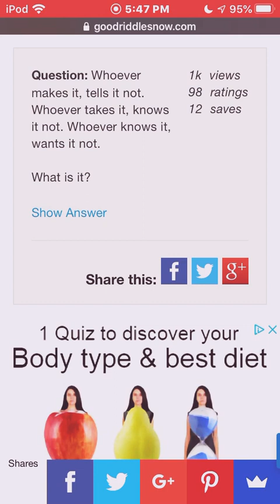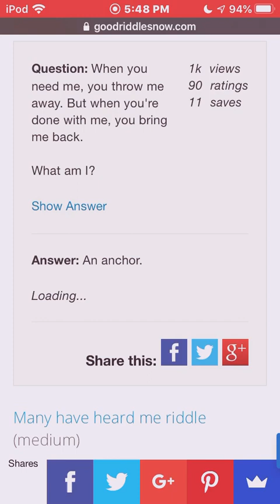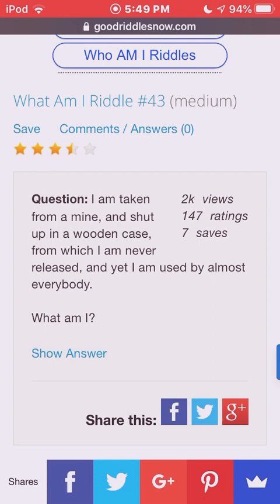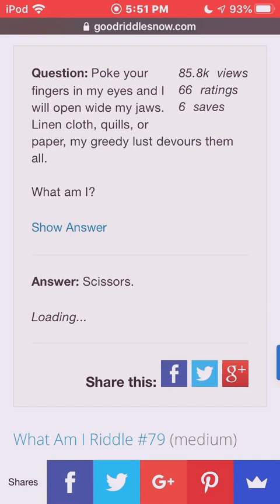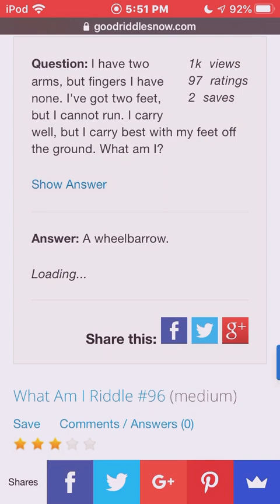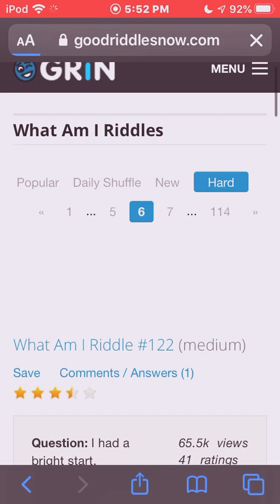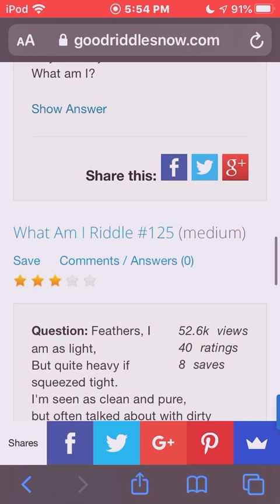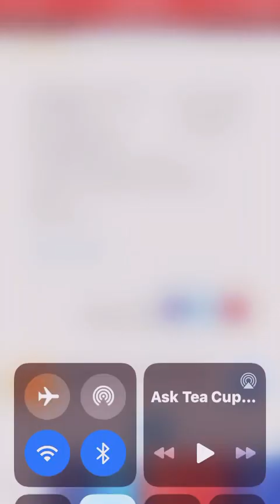Nasha tries: Riddles!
Sorry for being on hiatus for so long, I have another account and kept using it for a while now